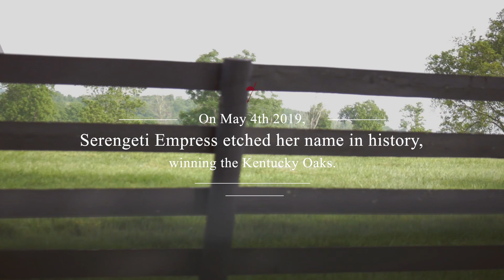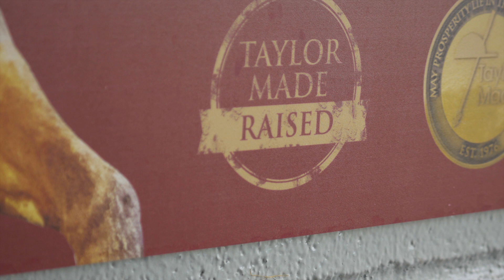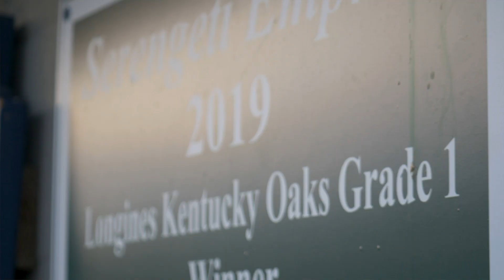Serengeti Empress - The 12th Kentucky Oaks Winner Raised/Sold by Taylor Made Farm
Owner: Joel Politi
Trainer: Tom Amoss
Breeder: Tri Eques Bloodstock, LLC (Jacob West, Val Henson & Mike Hardig)
Buyer/Yearling Consignor: Brookdale